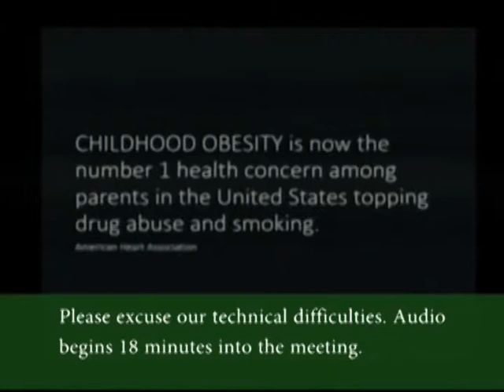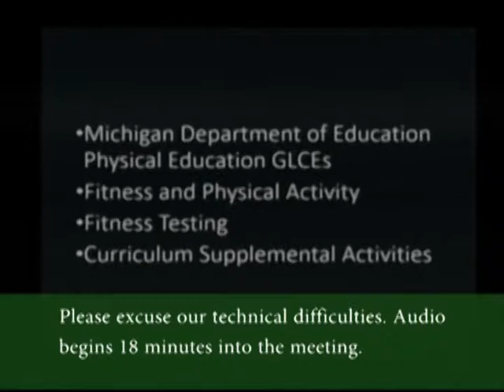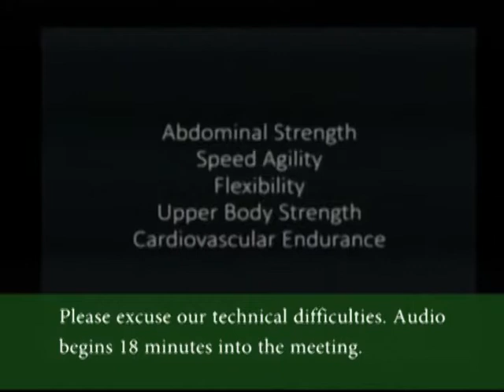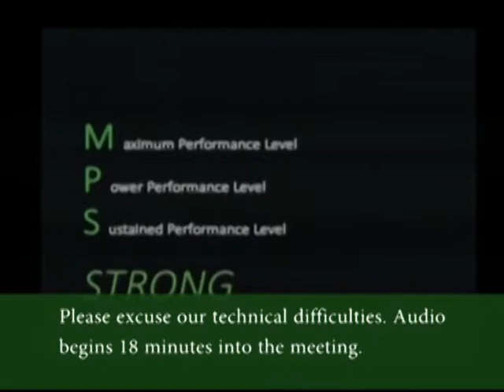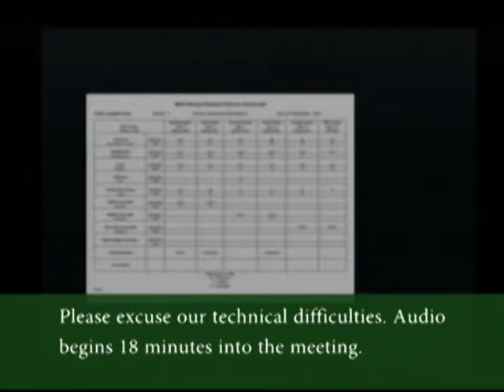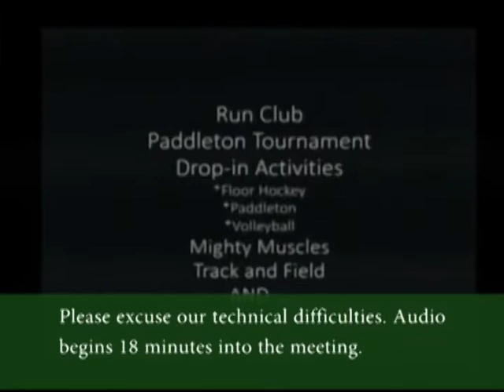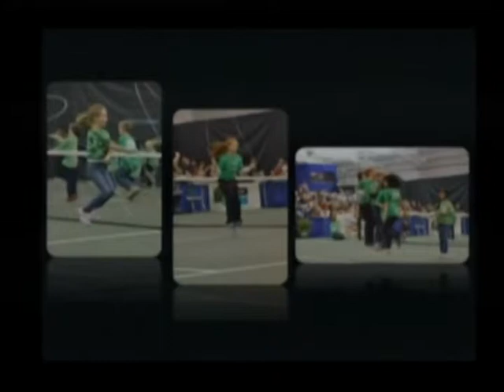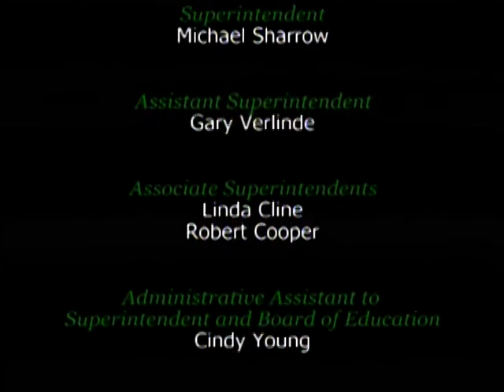Midland Public Schools Board of Education Meeting - February 10,2014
Midland Public Schools Board of Education meeting from February 10,2014. All meetings are held at 7 p.m. at the Midland Public Schools Administration Center 600 E. Carpenter Street Midland, MI 48640